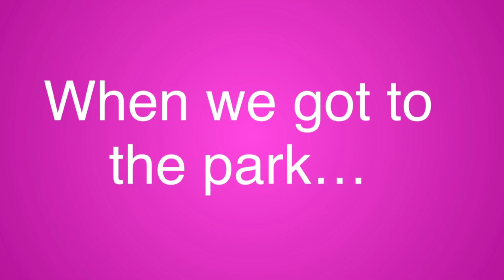TSPA episode 2 Abigail’s Whack-a-Ball Game Gacha Club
Abigail shows us her new sports game called Whack-a-Ball at the park. The teams are Abigail and Autumn Kitty vs Khloe and Luna. Angelo plays his guitar while watching the girls, and Jaeselle and I cheer them on. But when a rainstorm ruins the game, we decide to play an animal guessing game inside the house